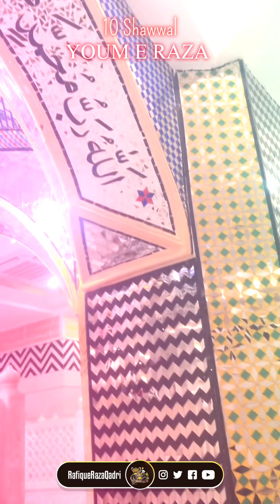Woh Bareilly Ka Ahmed Raza Hai!